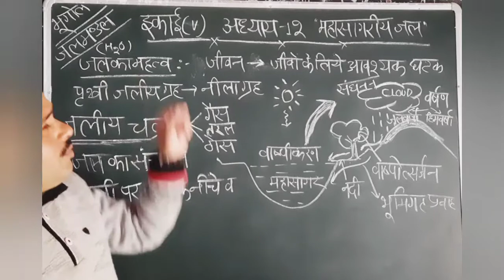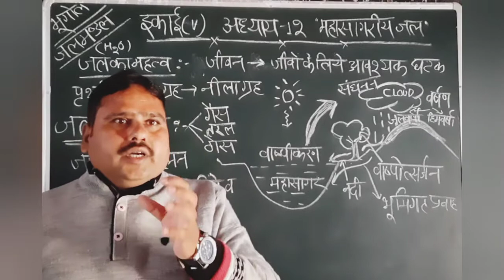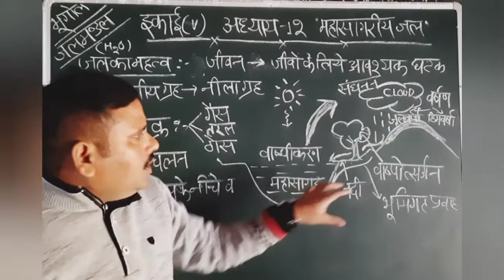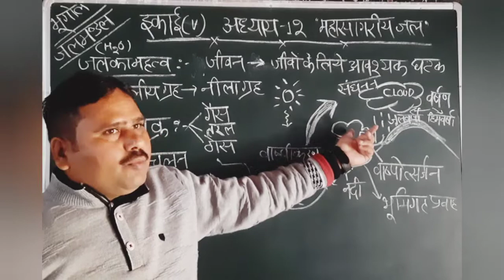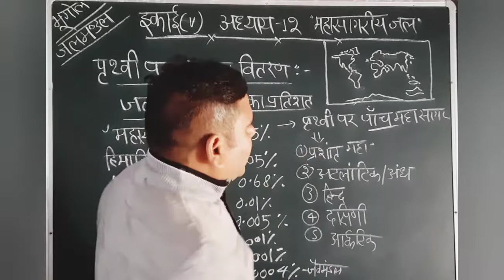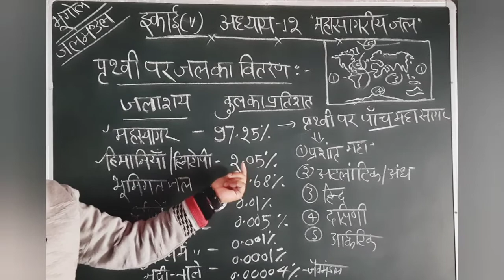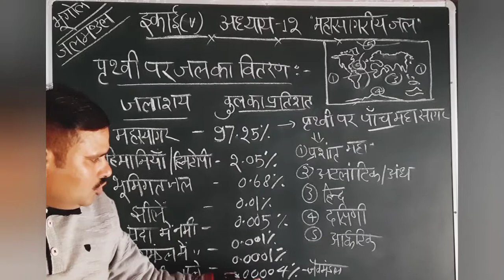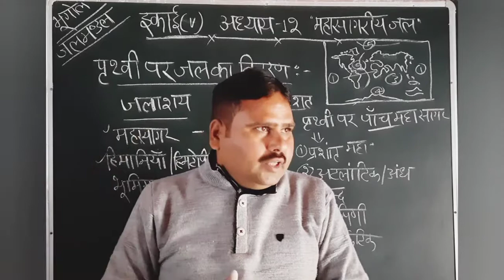NCERT Class11 l भौतिक भूगोल के मूल सिद्धांत l Chapter-12 l महासागरीय जल l Ocean Relief l Part-1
NCERT की कक्षा 11 की पाठ्यपुस्तक 'भौतिक भूगोल के मूल सिद्धांत' के अध्याय 12 'महासागरीय जल' अर्थात् महासागरीय अधःस्तल का उच्चावच (Ocean Bottom Relief) महासागरीय जल का तापमान (Temperature of Oceans) और महासागरीय जल की लवणता (Salinity of Oceans) का सीधा कक्षा प्रसारण (Live Class) YouTube चैनल पर अपलोड किया गया है।
The content of this video lecture is providing from the live classroom recorded video..
The content is totally based upon NCERT book.
So it is important for UP board, CBSE board and all other state boards students as well as competitive exams..